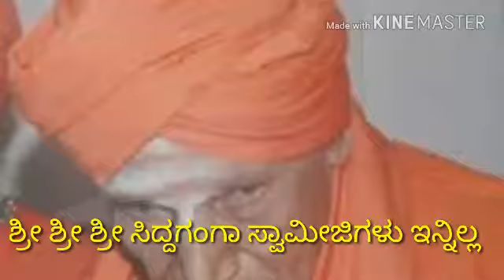ಶ್ರೀ ಶ್ರೀ ಶ್ರೀ ಸಿದ್ದಗಂಗಾ ಸ್ವಾಮೀಜಿ ಇನ್ನಿಲ್ಲ